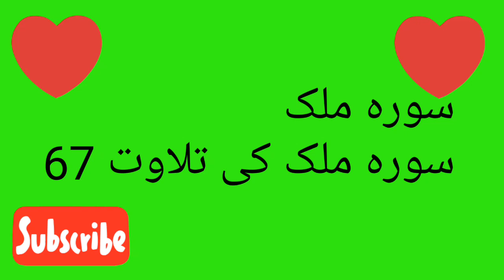Surah Mulk(surah mulk ki tilawat 67)